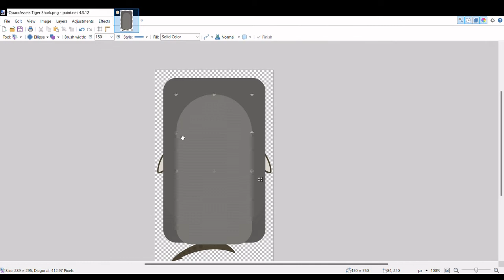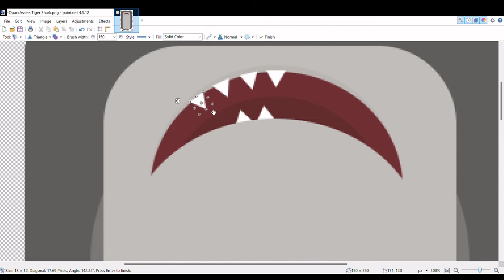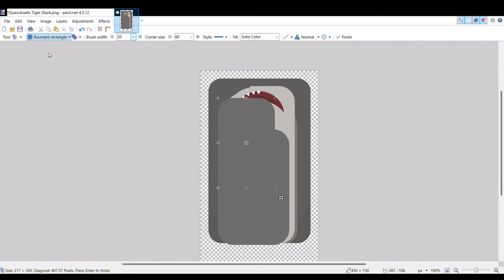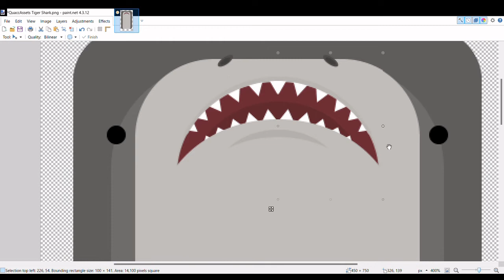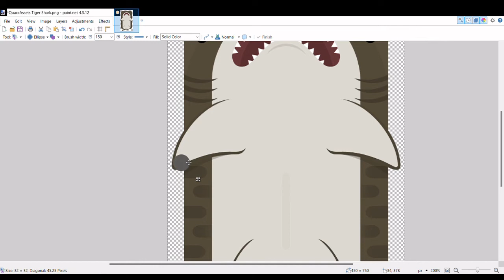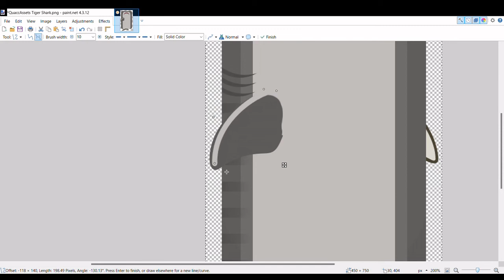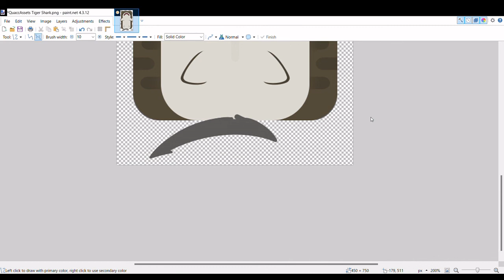Deeeep.io QuaccAssets Tiger Shark Speed Art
This one was pretty fun to make. It's kind of a complete ripoff of Megalon's Tiger Shark, but we won't talk about that.